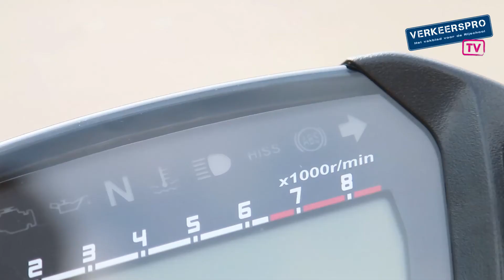Honda op de Lesauto Testdag 2014 (VerkeersProTV)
Honda was met verschillende motor-modellen op de Lesauto Testdag aanwezig. De nieuwe Honda CB650F werd geïntroduceerd en kon door rijschoolhouders en rijinstructeurs de hele dag door getest worden op het gebruik als lesmotor.